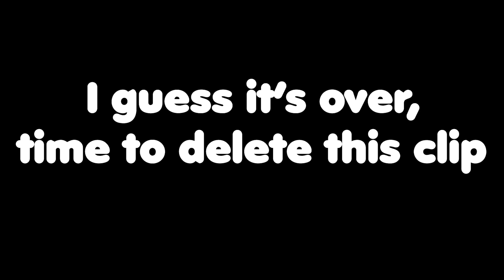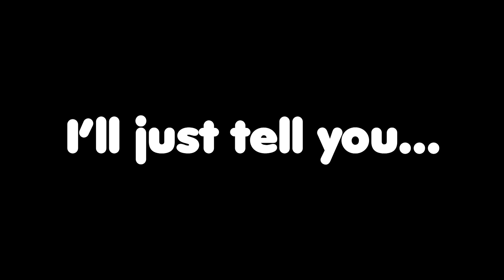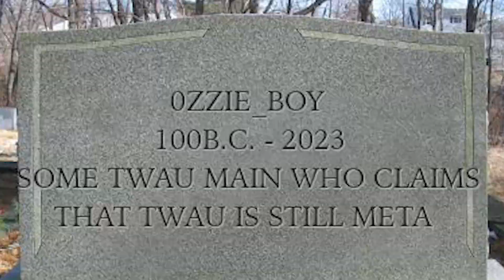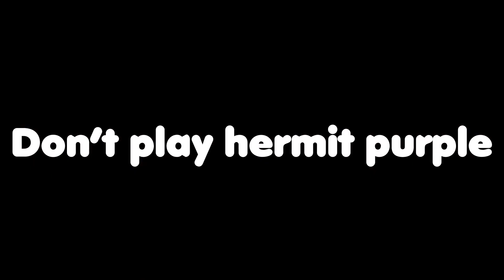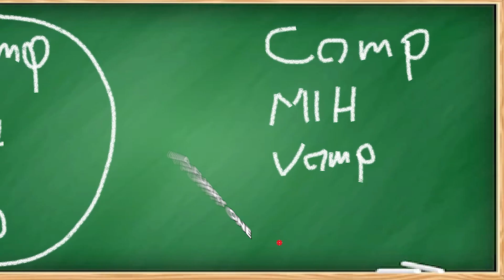[YBA] This stand BREAKS the meta!...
Suddenly I'm alive, wow, also THIS TOOK FOREVER TO MAKE, but since I was having a blast with boxing, I thought to myself: ''why not make a video on this build?'' and I just couldn't argue with that logic, I'm not telling you to expect videos soon because I know myself enough to tell you that I might disappear again, but I'll try to make more videos on this short period I have of vacations!

BACKGROUND THEME OF THE VIDEO
-Sol Badguy's theme (Guilty gear strive)

The discord is super SUPER dead but if you REALLY want to join i think here's the

AND HAPPY NEW YEAAAAAAARS